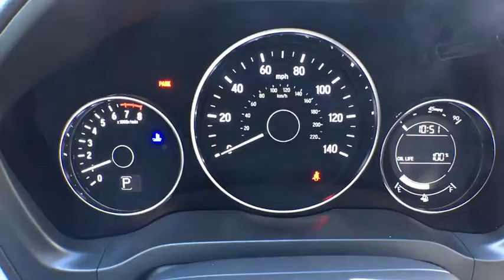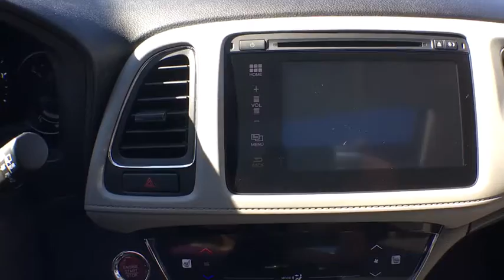2016 Honda HR-V Aurora, Denver, Highland Ranch, Parker, Centennial, CO 37651A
2016 Honda HR-V

CARFAX One-Owner. Clean CARFAX. 2016 Honda HR-V EX Odometer is 14592 miles below market average!All prices include Dealer Handling fee of $599. Located in Denver CO, and also serving Aurora, Parker, Highlands Ranch, Castle Rock, Littleton, Lakewood, Englewood, and Golden.